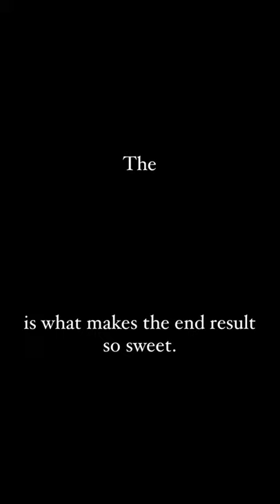The Magic Trick of Home Decorating, (There is No Magic)